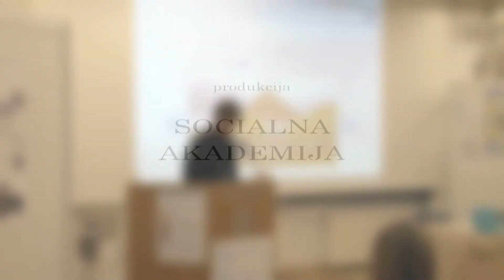Borut Ošlaj - Posvet Svetovni etos in celostna pedagogika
Uvodne besede Boruta Ošlaja - izrednega profesorja za filozofijo na ljubljanski Filozofski fakulteti, vodja katedre za Ontologijo in filozofsko sistematiko.